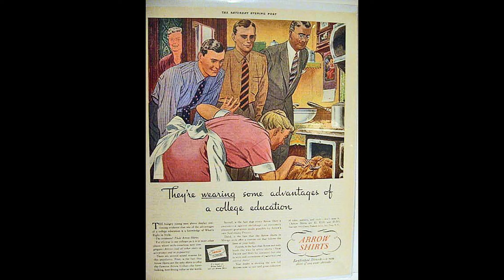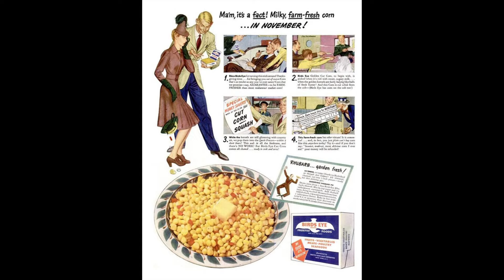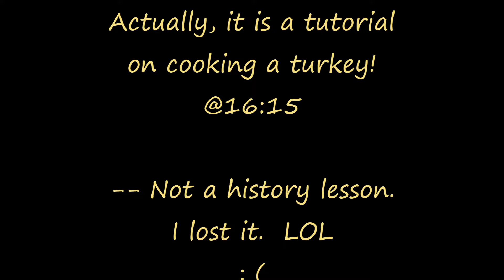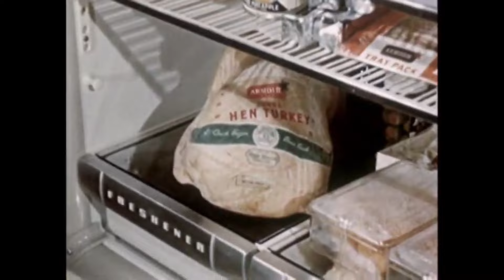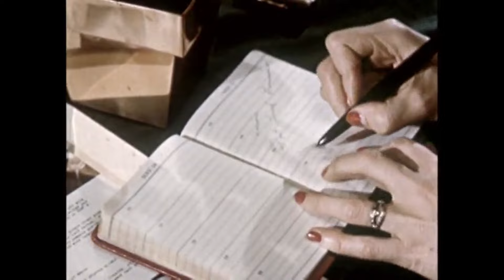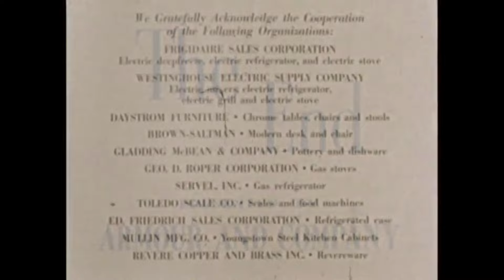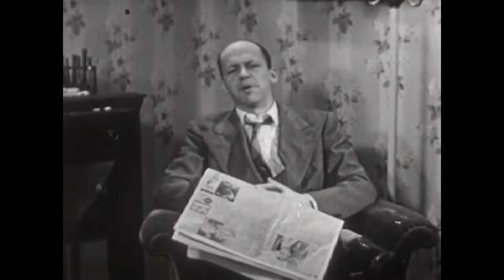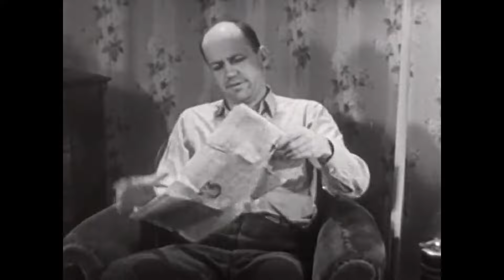🦃VINTAGE: How To Cook Your Thanksgiving Armour Turkey + "Good People" + Granddaddy + "Big Words"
🌺   1951 Vintage! "Made by Armour Turkey." Complete cooking instructions!! Timestamp --16:22   Another instructional at 37:54
"Let's Talk Turkey" by Armour & Company:  Tells of the 'JUNIOR' turkey which can be used yearround by the small and average-size family. Shows the Marie Gifford Kitchens where turkey dishes, such as roast turkey, casseroles and pinwheels are prepared.

🌷   Kimberley wishes her "good people" a most Gleeful, blissful, joyful, jovial Thanksgiving! I am so blessed to have THE best viewers on YouTube! How did I get so lucky?! I love you guys! xo 🌾🌷🦃💜💛🌻💐☮️🌹☮️🕊️☮️🕊️
💛💜💚💙 Much LOVE
☮️🕊️☮️🕊️ Much PEACE

TubeBuddy is a FREE browser extension & mobile app that integrates directly into YouTube to help you run your channel with ease. I use it, and highly recommend it. 🌺And it is totally FREE to use! Upgrades are available, but you will be surprised at all of the cool features that makes things easy. That YouTube does not provide! It's worth a try. I've been using the free version for over a year. Much love & peace!
Kimberley
xo
🍭 Look no further for UNIQUE and affordable gifts! 🎄 It just so happens that unique and affordable are 2 of my favorite things, especially together!

I sincerely hope you enjoy today's video! Much Love & Peace!  🌼
Kimberley
xo

☕   Care to buy me a cup of coffee, as a very modest tip?
Thank you so much!
📚  "No Inclination: Inspired by the Chris Watts Case" Paperback:
| Kindle Kindle
☮️ Shanann's book she ordered for Pinhead: "Hold Me Tight: Seven Conversations for a Lifetime of Love" HARDCOVER KINDLE
📚 "HIS GARDEN: Conversations With A Serial Killer" -- by Anne K. Howard KINDLE
Kimberley
xo